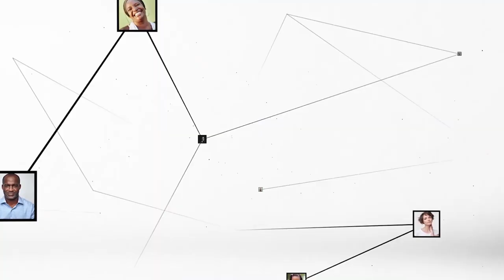Sécurité routière : "On changera les habitudes des automobilistes"